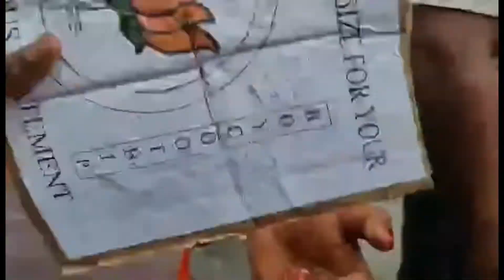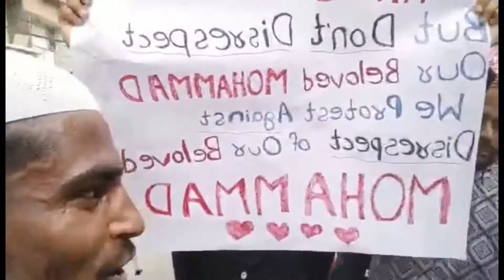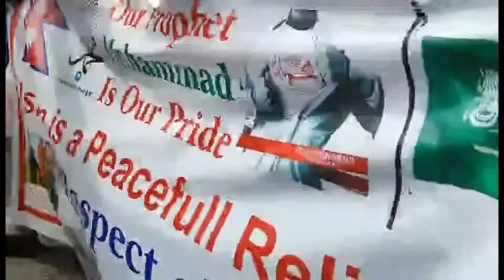Our Prophet our pride (Naare takbeer allahu akbar (